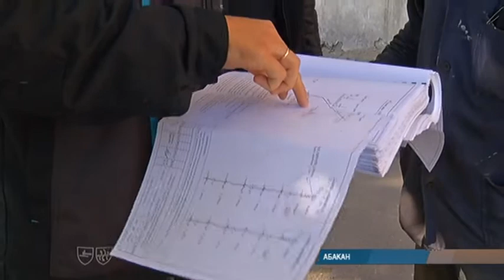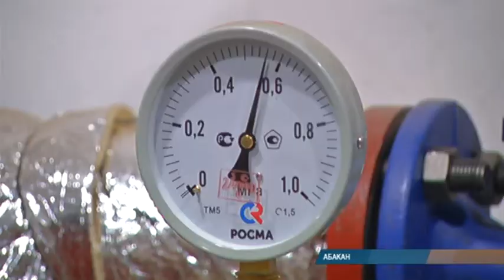О господдержке предпринимателей - в рубрике "Делай бизнес в Хакасии"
Сменить вид деятельности и получить дополнительные возможности. В этом бизнесу Хакасии помогает Гарантийный фонд республики. Предприятия и предприниматели могут рассчитывать на разные виды господдержки. Как льготный микрозайм помог строительной компании реализоваться в новой сфере - расскажем в нашей рубрике "Делай бизнес в Хакасии".